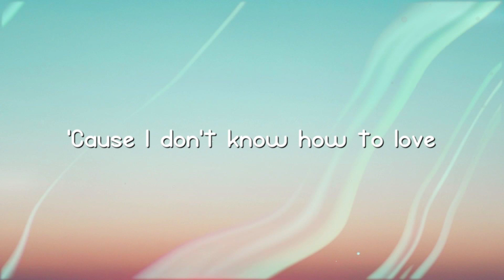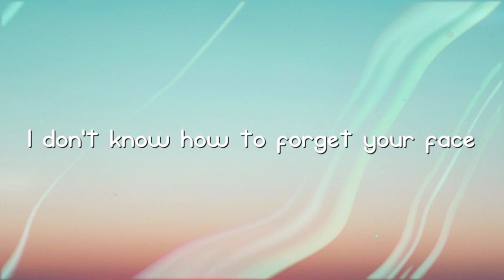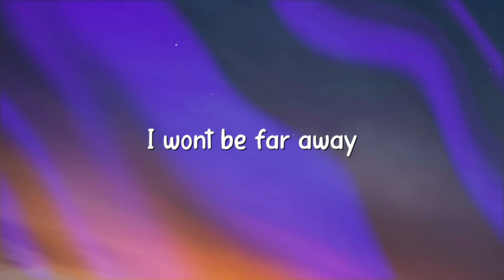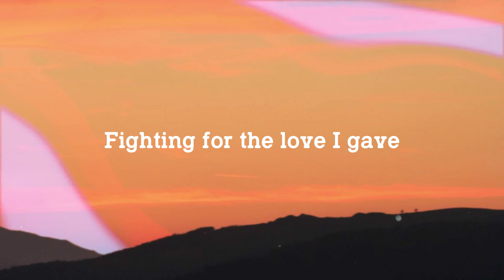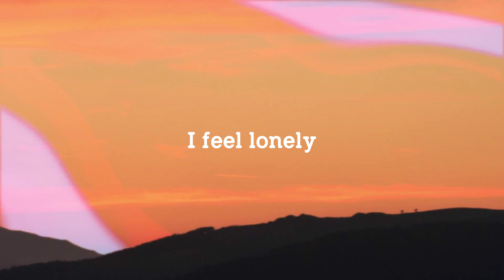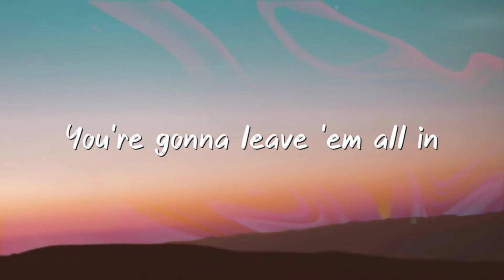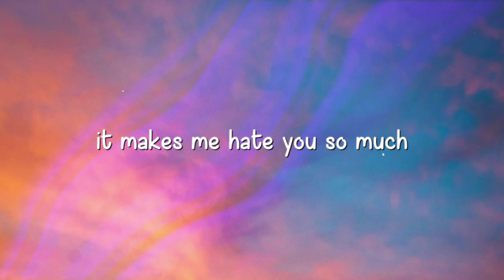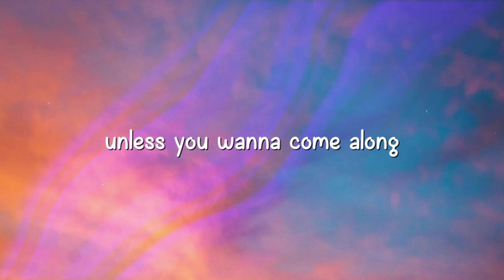So Far Away - Martin Garrix, David Guetta, Jamie Scott, Romy Dya |Lyric Video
So Far Away - Martin Garrix, David Guetta, Jamie Scott, Romy Dya |Lyric Video| 🪳  So Far Away - Martin Garrix, David Guetta, Jamie Scott, Romy Dya |Lyric Video| 🪳